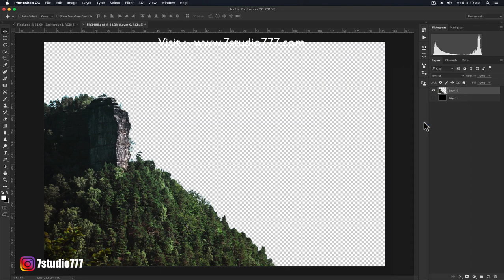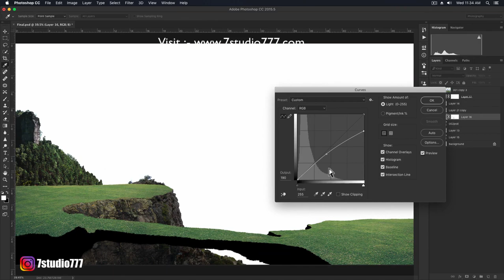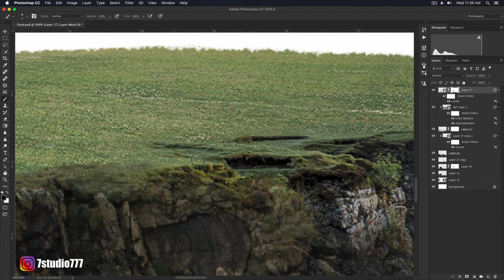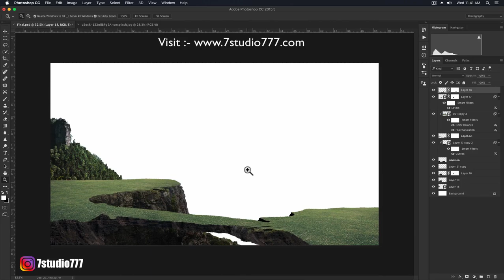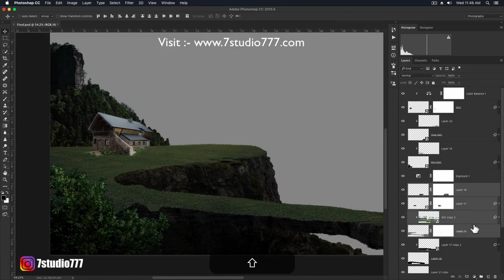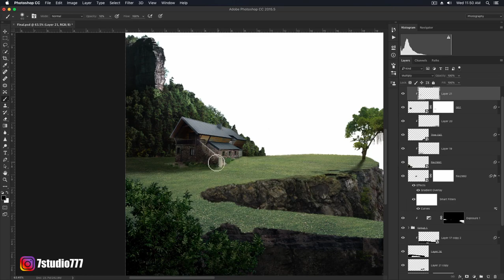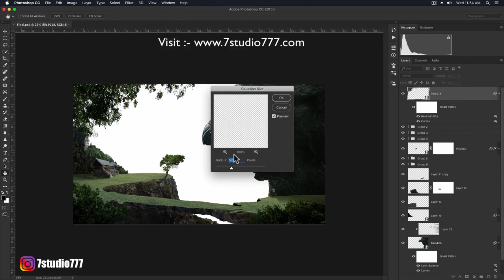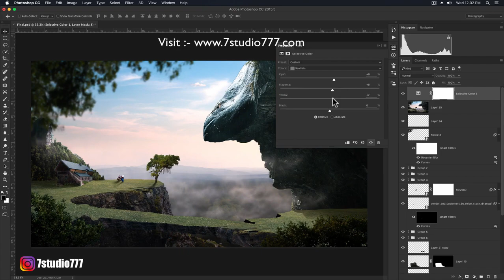Basic & Simple Environment Matte Painting !! Photoshop Tutorial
Hi,
Friends

Download Latest Tutorial PSD File ( 4 PSD in 1 Month ) ] [ just INR159/- ]
First JOIN membership :